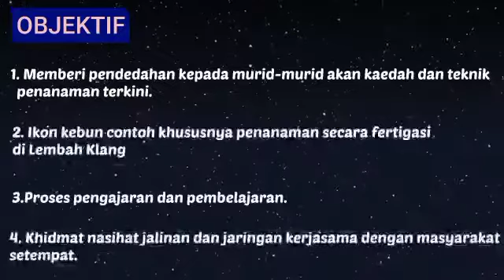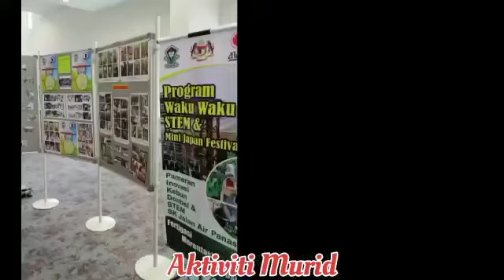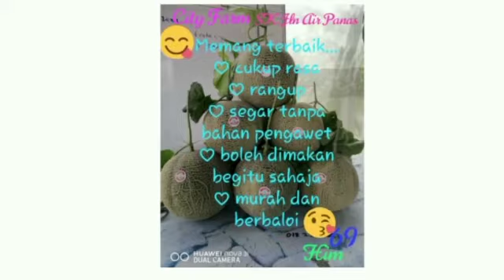CITYFARM SK JALAN AIR PANAS PROMOTIONAL VIDEO 2021